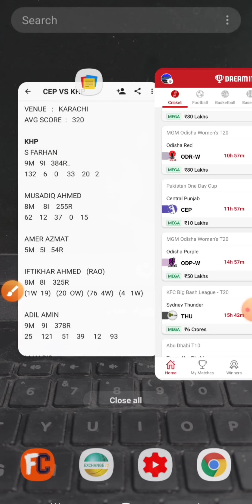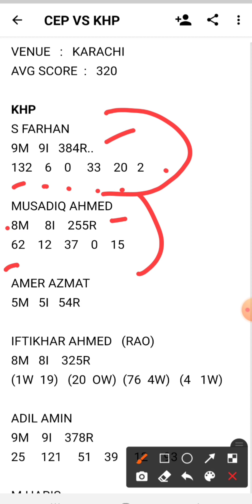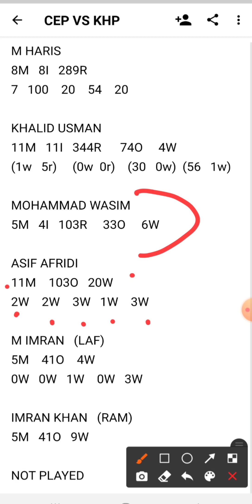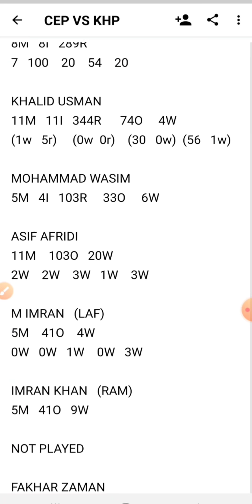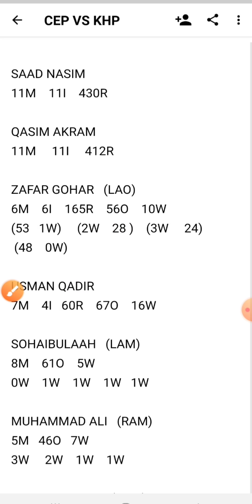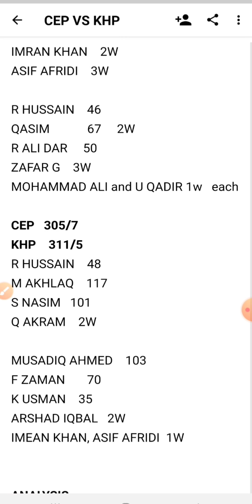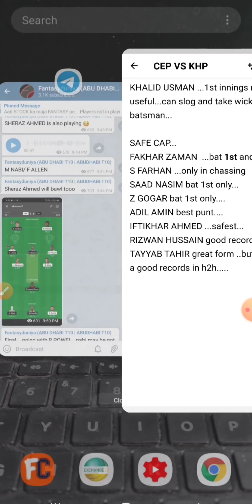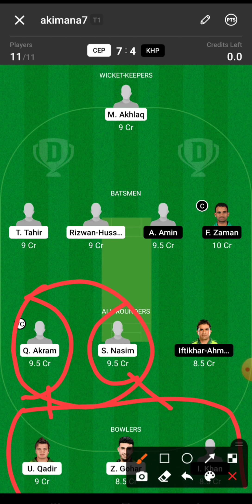CEP VS KHP : CEP VS KHP PAKISTAN CUP ODD : DREAM11 TEAM , MATCH ANALYSIS , PREDICTION , cep vs khp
CEP VS KHP PAKISTAN CUP ODD : DREAM11 TEAM , MATCH ANALYSIS , PREDICTION , cep vs khp